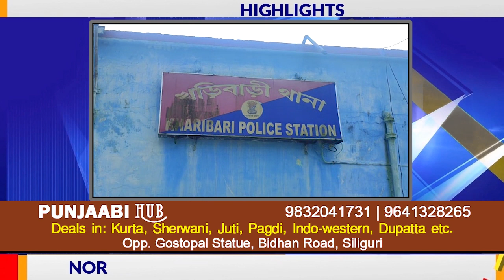News Highlights | 9th October 2022